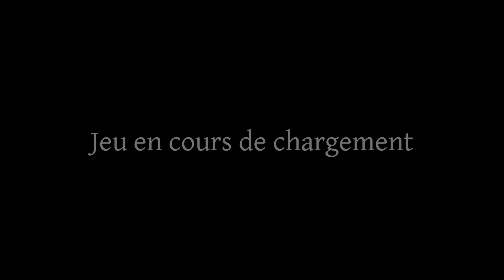PHASMOPHOBIA GAMEPLAY FR - UNE ENQUÊTE PARANORMALE EFFICACE 👻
Nouvelle enquête paranormale sur Phasmophobia avec Shiroi Okami. Et autant dire qu'elle fût efficace grâce à vos nombreux conseils. Quelques moments de tensions avec une entité/fantôme usant de divers stratagèmes nous donnant du fil à retordre et quelques angoisses !